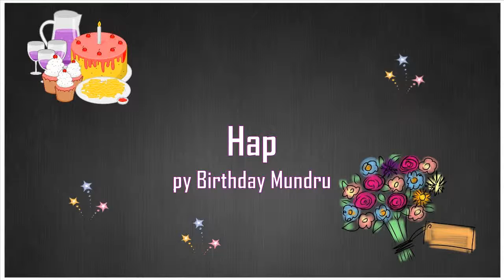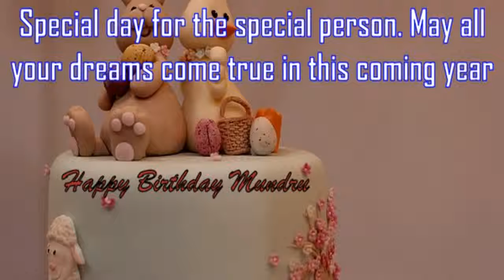Happy Birthday Mundru Image Wishes✔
Happy Birthday Mundru Images. Send Personalized happy birthday wishes to Mundru in 1 min by visiting
GreetName has thousands of image templates to choose from based on gender, age, and relationship. Pick the best image template. Enter Your Name and click 'Generate Personalized Image' button. You can share Mundru picture birthday wishes to any social network such as Facebook status, Whatsapp status, Instagram, Twitter, Google+, etc